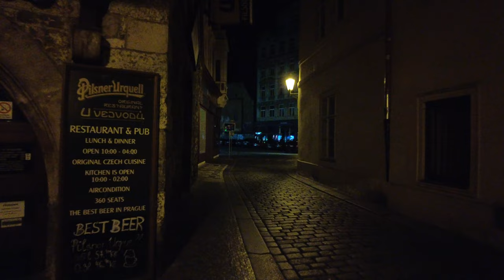Night Walk Prague. 4K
Prague at night is a magical, enchanting city, where history and romance are brought to life under the glow of streetlights and the shimmer of the Vltava River. The Czech capital, known for its well-preserved Gothic, Baroque, and Renaissance architecture, becomes even more breathtaking after dark, with its landmarks beautifully illuminated, creating a mystical atmosphere.